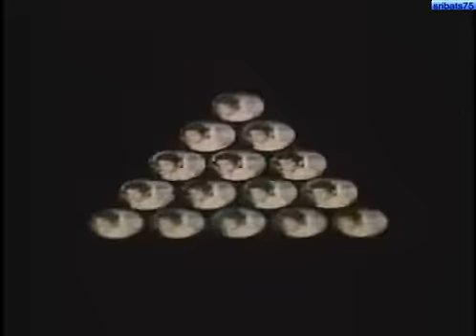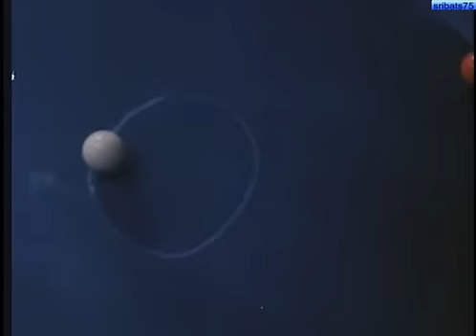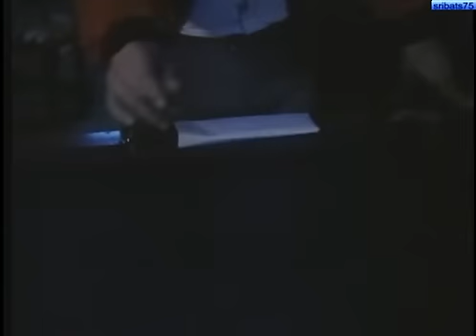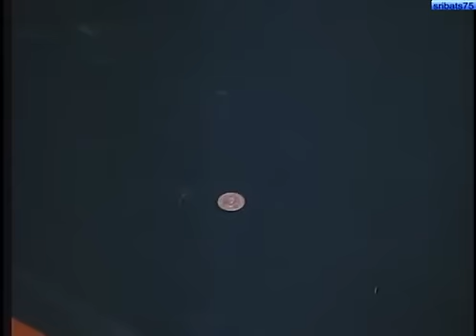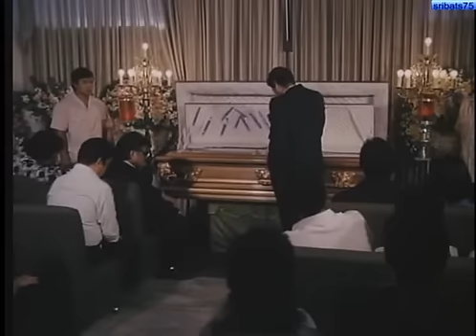Isa Isa Lang 1985 Fernando Poe Jr.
The billiard ball is round. like the life of Carding (FPJ) who revolves around the billiard table to earn a living and survive together with his small family. Being a real master of the said game, he has been used by rich gamblers to enjoy their vices and laid down their big bets. The ball rolls and so is his life when he was falsely accused of playing the game backward. His return was a treat as he tried to use his palm as the billiard table and his enemies, the balls.